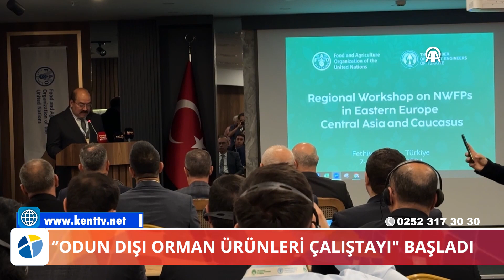ODUN DIŞI ORMAN ÜRÜNLERİ ÇALIŞTAYI BAŞLADI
"Uluslararası Odun Dışı Orman Ürünleri Çalıştayı" başladı

 Muğla'nın Fethiye ilçesinde düzenlenen "Uluslararası Odun Dışı Orman Ürünleri Çalıştayı" başladı.

Birleşmiş Milletler Gıda ve Tarım Örgütü (FAO), Tarım ve Orman Bakanlığı Orman Genel Müdürlüğü ile Orman Mühendisleri Odası işbirliğinde, Fethiye Orman İşletme Müdürlüğü Ömer Eşen Yangın Eğitim Merkezi Konferans Salonu'nda gerçekleştirilen çalıştaya, Türkiye'nin yanı sıra 14 ülkeden temsilciler katılıyor.
Orman Mühendisleri Odası Genel Başkanı Hasan Türkyılmaz, çalıştayın açılışında yaptığı konuşmada, dünya karasal ekosistemlerindeki biyolojik çeşitliliğin yüzde 80'inden fazlasına ev sahipliği yapan ormanların, insanlığın yaşam destek sistemi olduğunu söyledi.
Dünya çapında 50 bin kadar yabani türe ev sahipliği yapan ormanların gıda, ilaç ve enerji gibi alanlarda da kullanıldığını belirten Türkyılmaz, "Odun dışı orman ürünleri özellikle kadınlar, çocuklar ve toplumun hassas kesimleri için beslenme kalitesine katkıda bulunarak hayati besin maddeleri sağlayarak insan sağlığında önemli bir rol oynamaktadır." dedi.
Türkyılmaz, Türkiye'de odun dışı orman ürünlerinin kırsal ve ulusal ekonomide önemli bir rol oynadığını vurgulayarak sözlerini şöyle sürdürdü:

Muğla Orman Bölge Müdürü Mustafa Ülküdür sorumluluklarındaki 2 milyon 52 bin hektar bu alanın yüzde 56'sını ormanların oluşturduğunu kaydetti.
Bölgenin geniş orman varlığının yanında, odun dışı ürünler konusunda da oldukça zengin olduğuna dikkati çeken Ülküdür, şunları ifade etti:

Çalıştayın açılışında Fethiye Kaymakamı İsmail Hakkı Ertaş, Orman Genel Müdürlüğü Odun Dışı Ürün ve Hizmetler Dairesi Başkanı Özgür Balcı, Türkiye Arı Yetiştiricileri Merkez Birliği Başkanı Ziya Şahin de yer aldı.
Koordinatörlüğünü İsmail Belen'in yaptığı ve saha çalışmalarının da gerçekleşeceği çalıştay, 11 Ekim'de sona erecek.